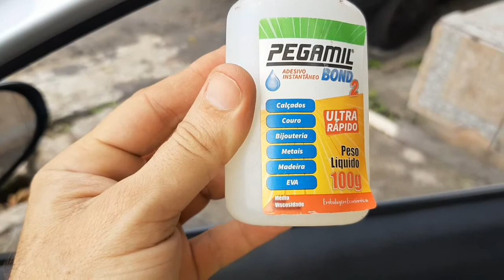Etios limpeza - Troca do plástico do assoalho.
Limpeza do Etios e troca do plástico após três anos de uso.